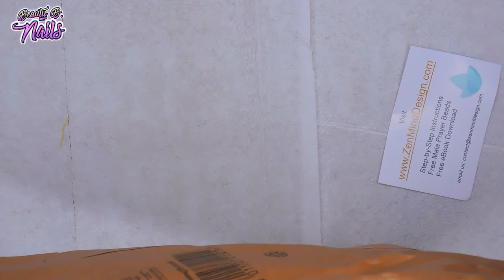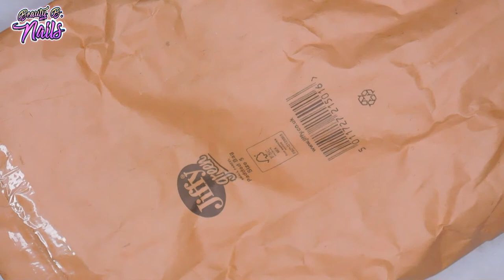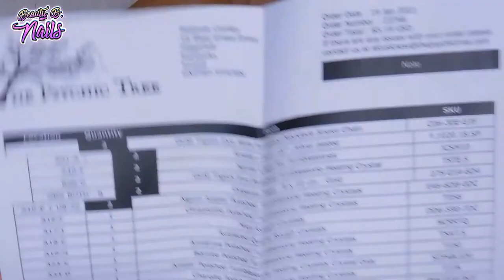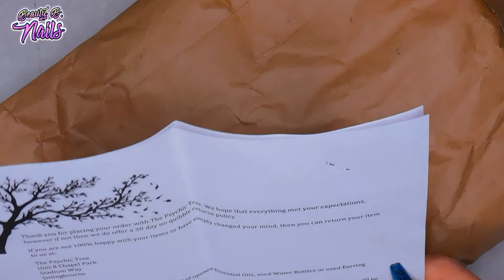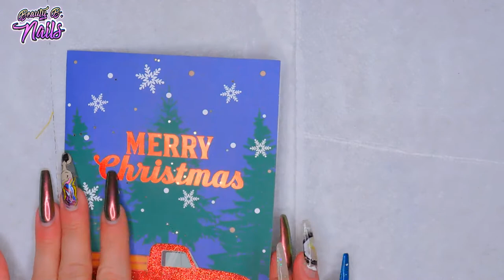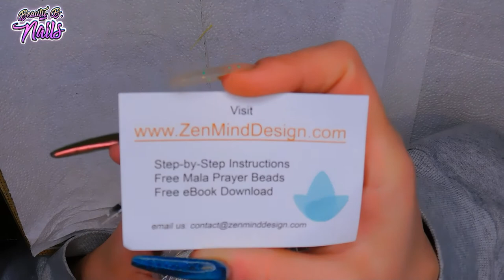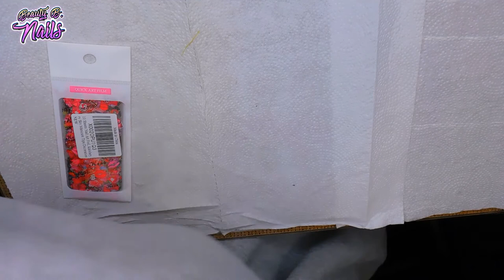Affordable Nail Haul and More..See What I got/Amazon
Thank you for all your support I appreciate you guys so much..
I hope you all enjoy the video. And thank You for making it wonderful for me..Please share this video. like ,and subscribe don't forget to hit the notification bell so you don't miss my latest uploads.. I would love for you to join my channel. Let's do art together I love doing nails.. Tyfw

singing bowl

Valentine Foil

Makartt  Ambassador 15%
Code: BeautyB

FNXFIT
FNXFIT 15%
BeautyB15

Code: Melinda30

Pottle 10%
Code: Conley

Kadsnailart
KADSRUFF

10% Code for Maniology
 BEAUTYBNAILS10

Sxc Polygel